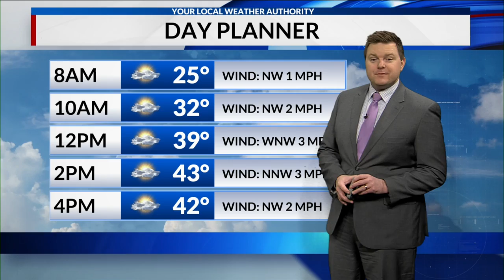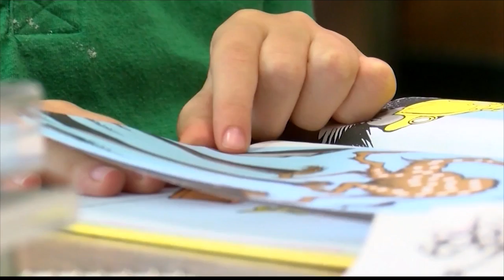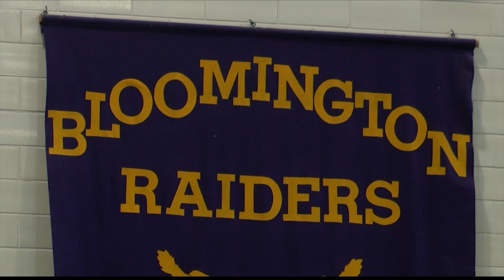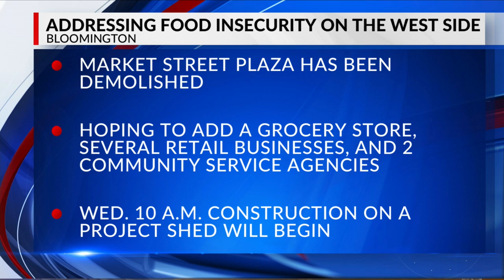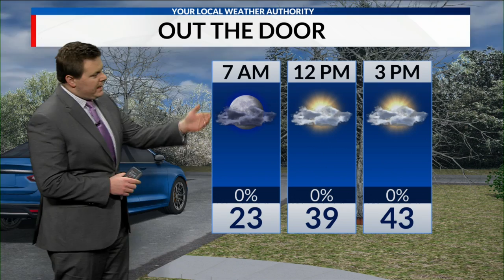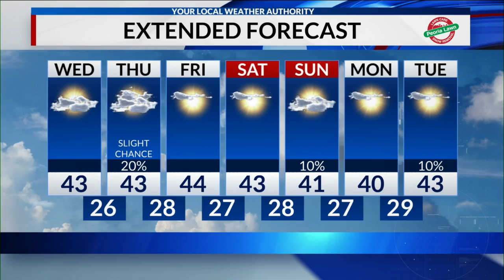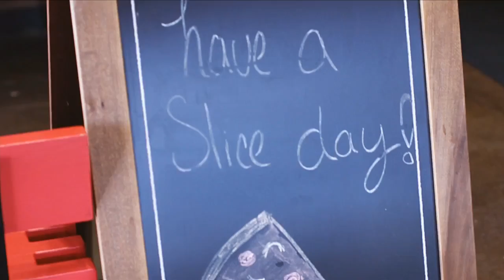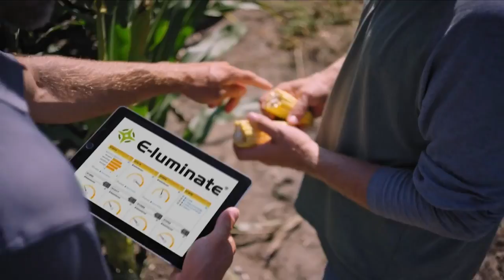Bradley whips Judson in home opener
Braves win, 105-32